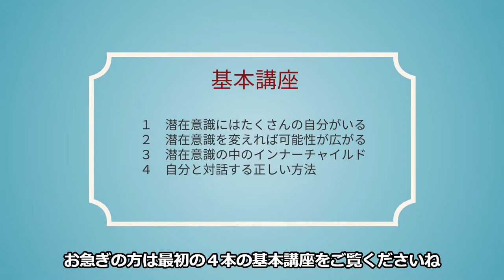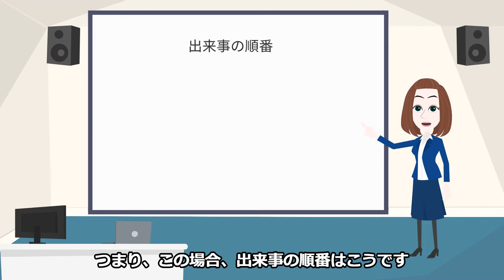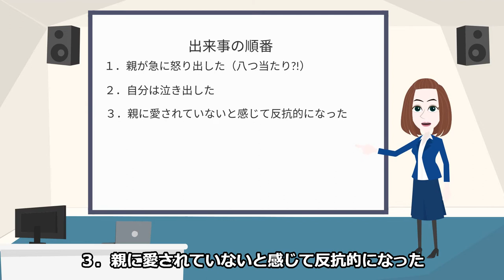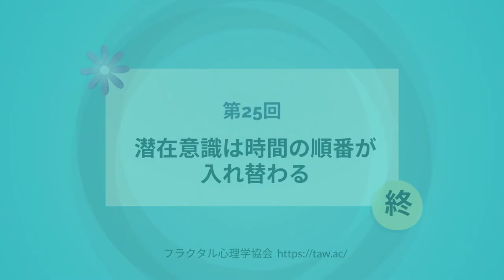第25回 親は八つ当たりした、と思っているあなた。記憶の秘密を学ぼう！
2019年度より関西学院大学大学院にて